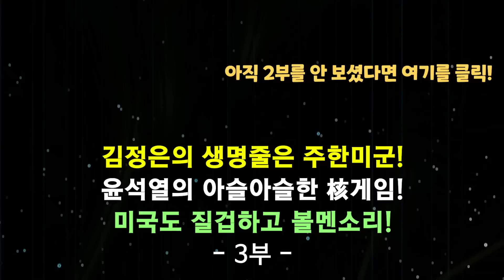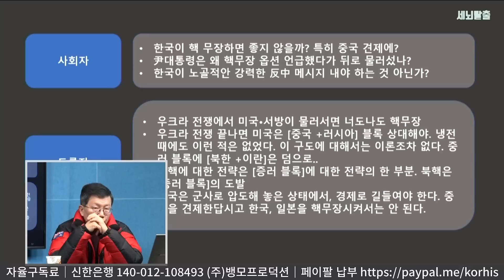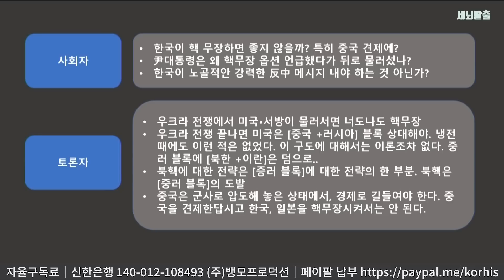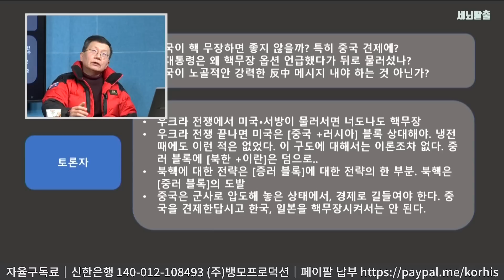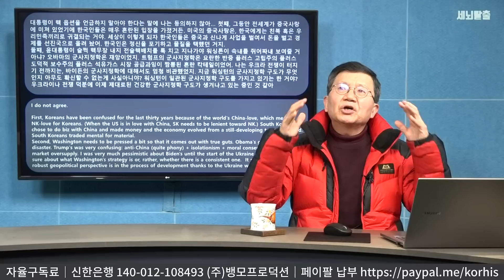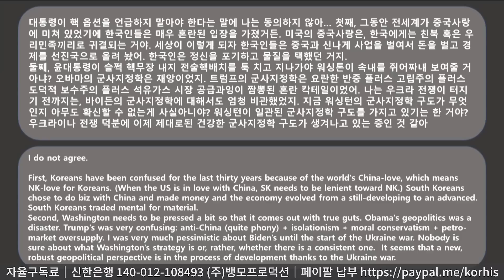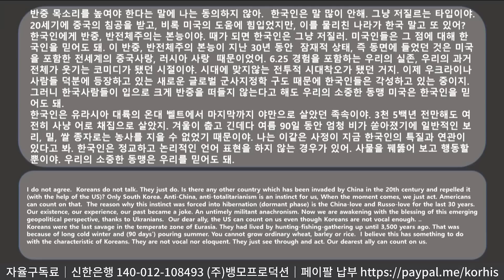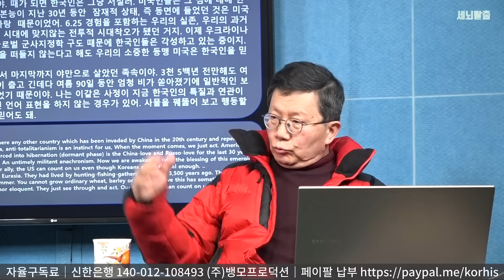[세뇌탈출 2452탄] 김정은의 생명줄은 주한미군! 윤석열의 아슬아슬한 核게임! 미국도 질겁하고 볼멘소리! - 3부 (20230125)